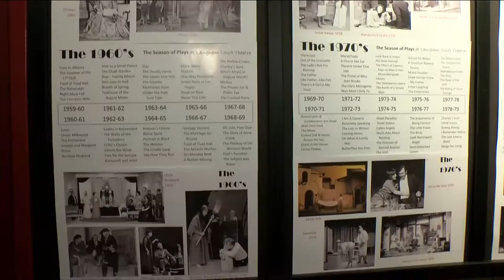Vital People: Langham Court Theatre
Belonging and Engagement is one of the key issue areas in Victoria’s Vital Signs report because feeling connected to your community is important for your health. And that’s something Langham Court Theatre has offered since 1929.